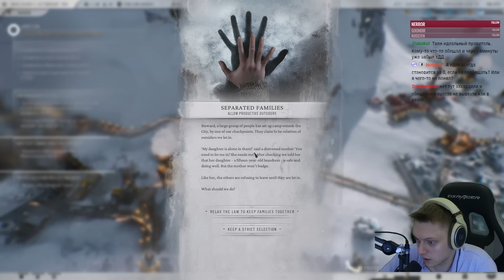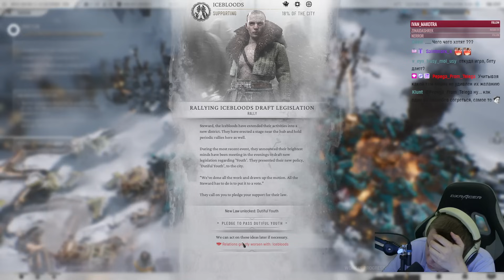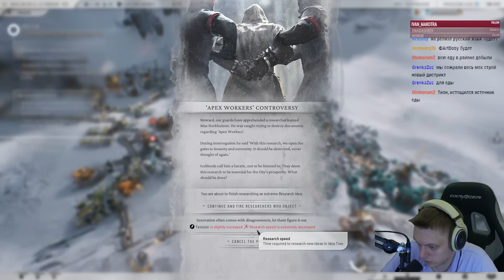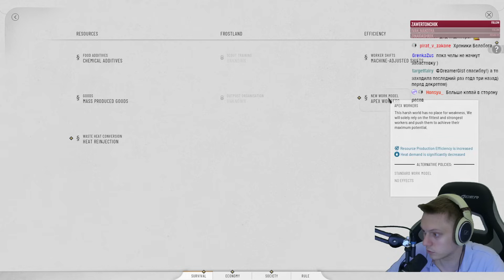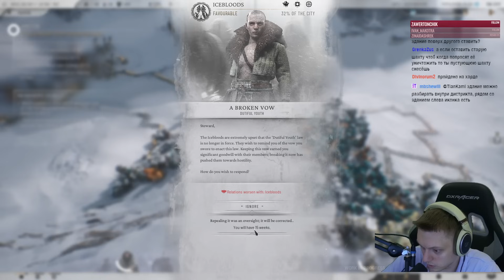Идеальный забег на 300 недель на Харде. Проходим бетку. | Frostpunk 2 Demo #3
Добиваем бетку полностью!